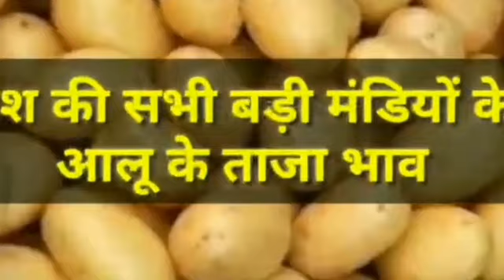09 सितम्बर 2021/फर्रुखाबाद मंडी Potato rate today,potato price today, आलू के भाव में तेजी,Potato mal